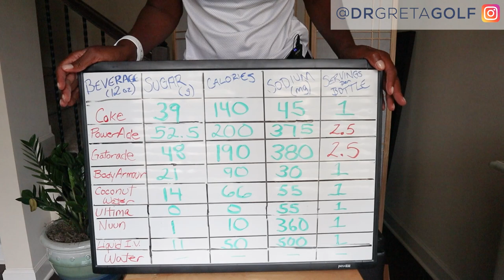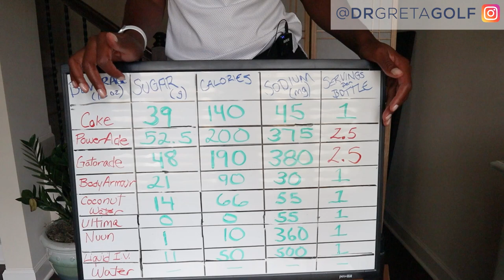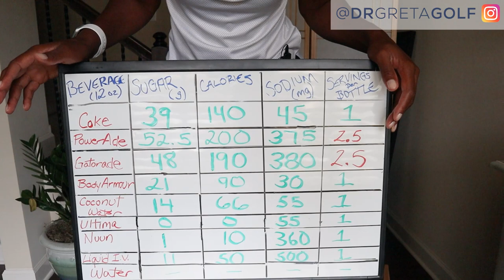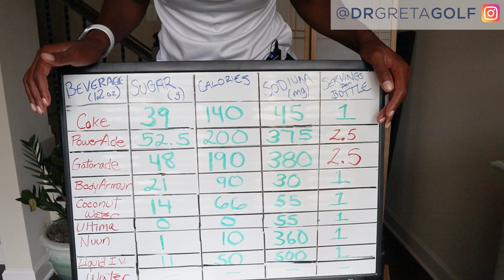Watch This If You're Thirsty - HYDRATION & GOLF PERFORMANCE Part 2 | Dr. Greta Golf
💥If you drink sodas and popular sports performance drinks, then this video is for you!💥

Are you consuming these types of liquids but still feeling dehydrated and thirsty? In Part 2 of the HYDRATION & GOLF PERFORMANCE series, we learn valuable insights from an analysis of ingredients and nutrition details conducted by the Dr. Greta Golf team.  The findings may surprise you!

To help you make more healthful choices that will be beneficial to your overall health and golf performance, Dr. Greta provides you with some great rehydration products that are convenient and effective in improving and maintaining your hydration:
💦 Liquid I.V. Electrolyte Powder
💦 Nuun Sport Electrolyte Tablets
💦Ultima Replenisher Electrolyte Hydration Powder

0:00 Introduction
1:48 What Are Electrolytes?
2:44 Product Breakdown - Ingredients & Nutritional Details
4:25 The "ADE" Drinks - Pay Attention to the Label!
6:32 Rehydration Products - New, Effective Options
7:58 Consumption vs Replenishment

Be sure to check out Part 1 of this video series:
What You Need to Know About Hydration & Golf Performance

Facebook |  Dr. Greta Anderson, LPGA

// GEAR I USE FOR YOUTUBE VIDEOS
Golf Mat - Real Feel Golf Mat (Country Club Elite), 3’ x 5’
Camera - Canon M50
Lens - Sigma 16mm F1.4 DC DN (Canon)
RODE VideoMic Shotgun Microphone
RODE Wireless Go Compact Wireless Mic System
Blue Yeti Microphone
Fovitec Two-Light Softbox Kit
Geekoto 77” Aluminum Tripod
Joby GorillaPod 3K Pro Rig